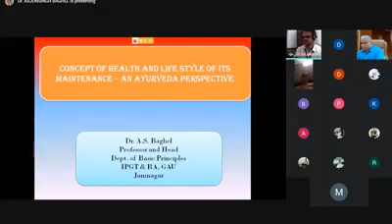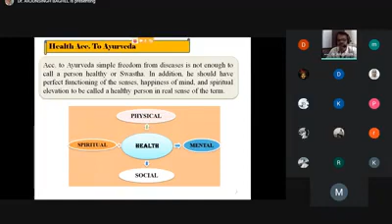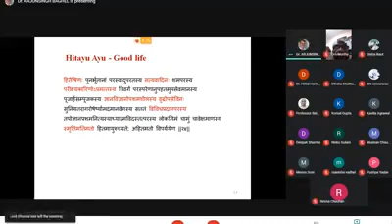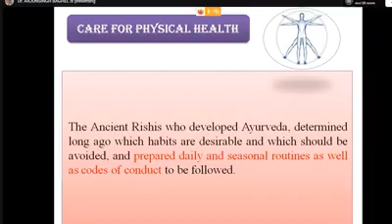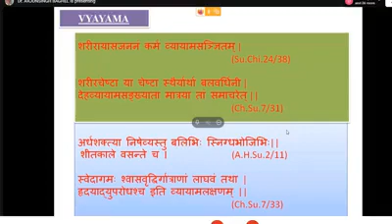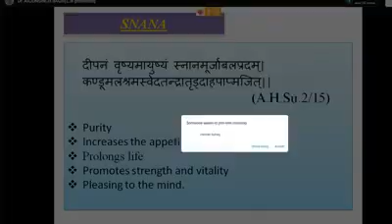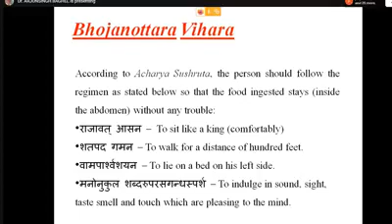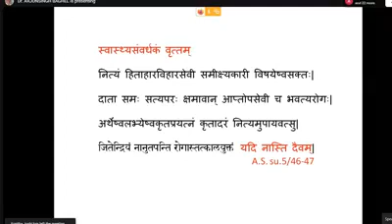Lect. No. 255, By DR. ARJUN SINGH BAGHEL, Topic- Concept of health and role of life style for its ..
Topic- Concept of health and role of life style for its maintenance - An ayurvedic perspective
lecture by DR. ARJUN SINGH BAGHEL Professor & Head Department of Basic PrinciplesInstitute for Post Graduate Teaching &Research in Ayurveda, GAU Jamnagar, Gujarat.
Organised by Vishawa Ayurveda Parisad,
NIA, Jaipur Branch, as a regular feature of weekly study circle (Every Friday) at Jaipur, Rajasthan.